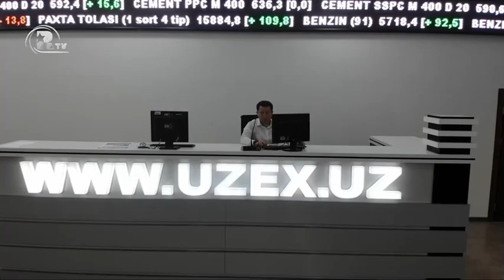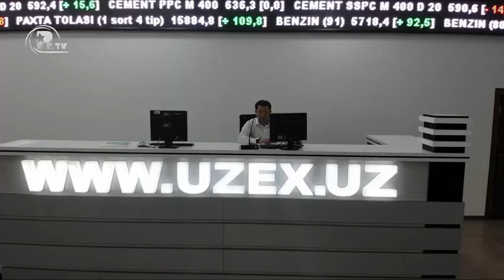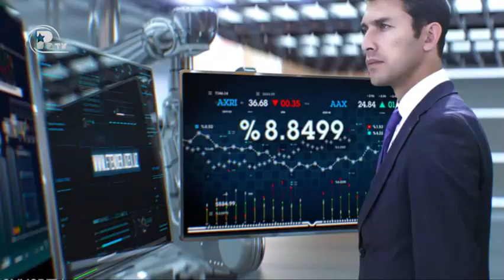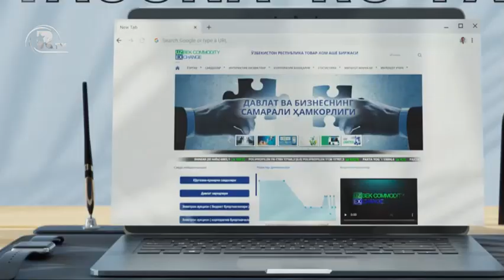UZEX mijozlar nigohida